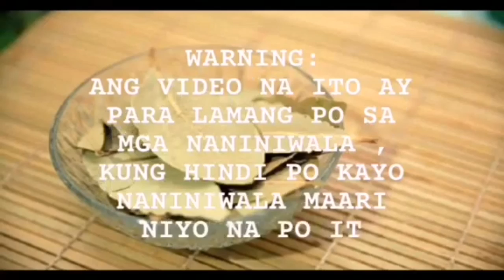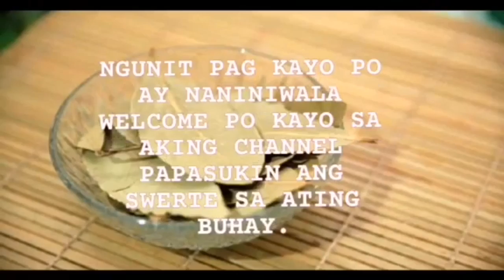PAPEL NA MABISANG PANG-AKIT NG PERA ILAGAY SA WALLET-APPLE PAGUIO7